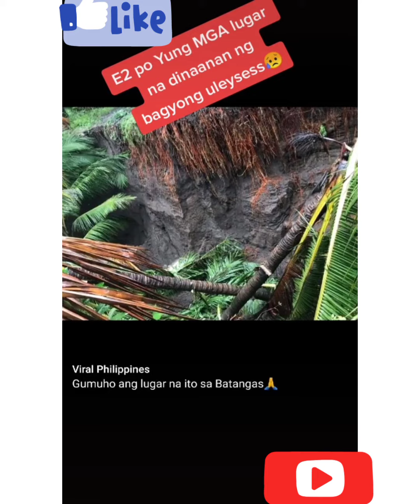Typhoon 🌀 Phillipines Ulysses #2020 #11-11-2020